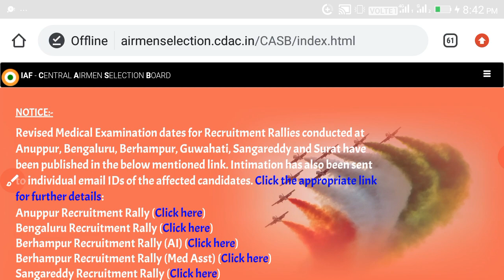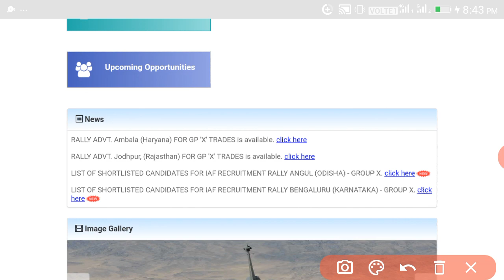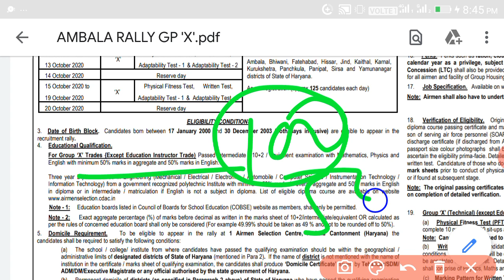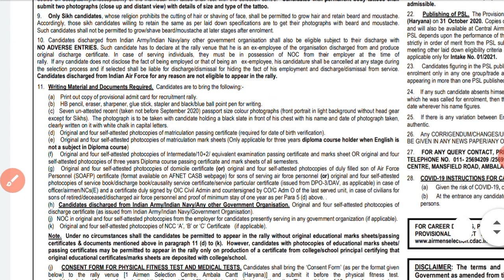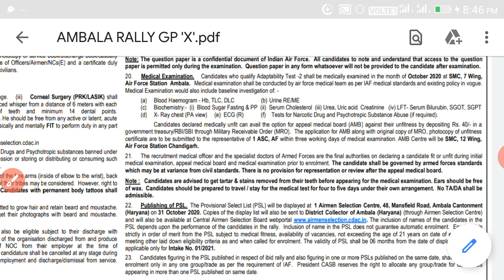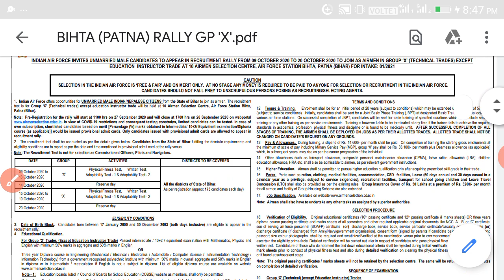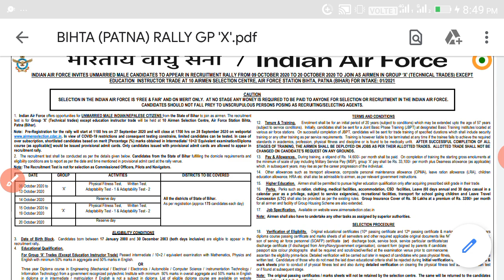AIRFORCE X GROUP VACANCY 2020,AIRFORCE HARYANA OPEN RALLY 2020,AIRFORCE BIHAR OPEN RALLY 2020,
➡️ Rakesh

*⃣*⃣PHYSICS SPEICAL *⃣*⃣
 By Dk  sir ( ENGLISH Medium)

Dear
Any help and queries join  group

➡️ Rakesh